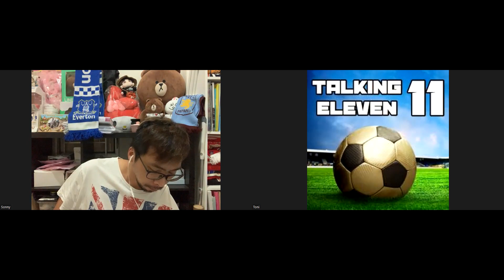拾壹的說話 EP 13 英超總結（三）難以厚望（愛華頓、阿士東維拉、修咸頓）